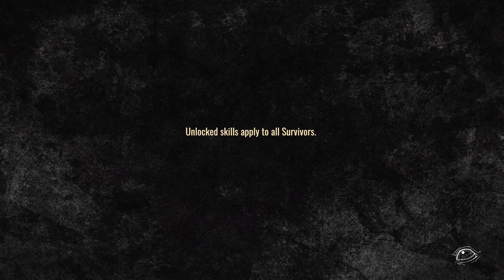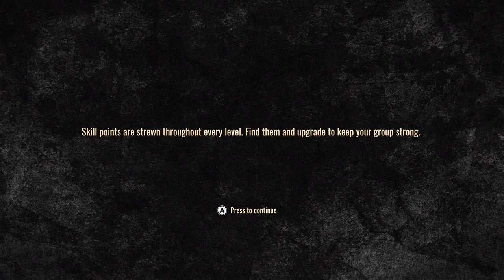The Walking Dead Destinies (Part 6) Walkthrough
The Walking Dead: Destinies is a 2023 action-adventure video game developed by Flux Games and published by GameMill Entertainment.